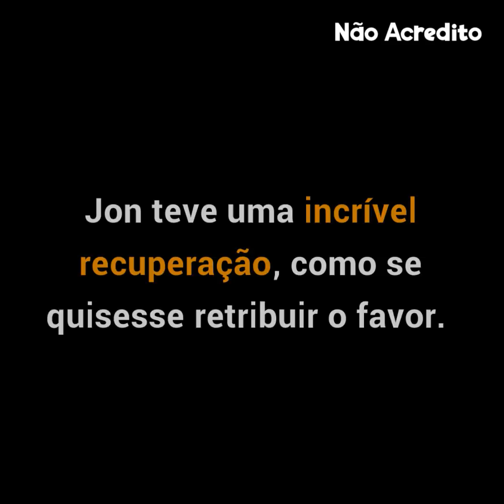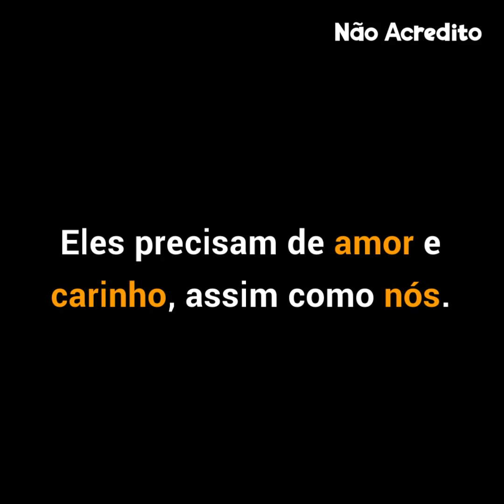Abrigo desaconselha mulher a adotar gato à beira da morte. 5 dias depois, ele está irreconhecível.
A emocionante história do gatinho Jon Snow.